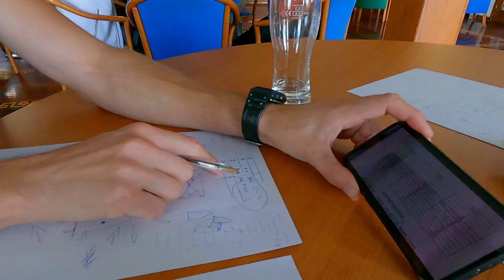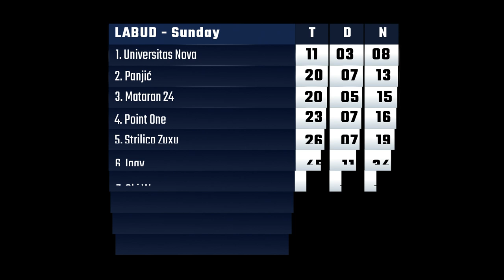CRO Melges 24 Cup - Labud - nedjelja